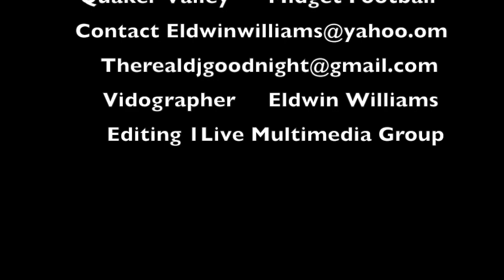EJ Williams Highlight Film 2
EJ Williams Highlights Film